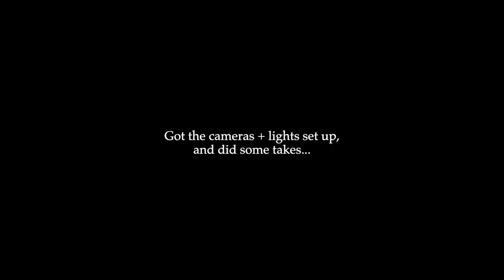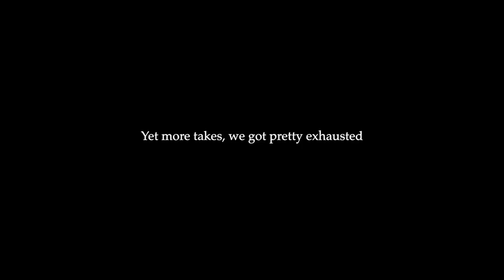King Heron Studio Vlog Part 2 - Recording Troika EP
A behind-the-scenes look at how we recorded 'Troika EP' at Canyon Sound in Bristol. Not much footage of us actually playing, but what happened when we weren't recording! Recording the EP was tiring and at times stressful, but we had a great time!